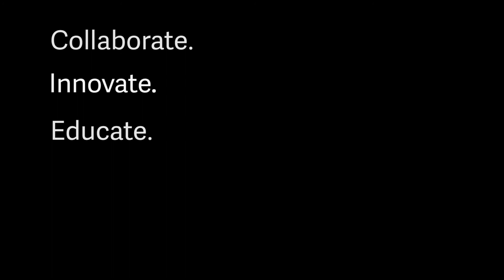Using Social Data for Transportation Planning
Meredith Cebelak is a PhD student at the University of Texas in the Center for Transportation Research. Here she discusses her Masters Thesis which uses social media check-in data for use in transportation models.